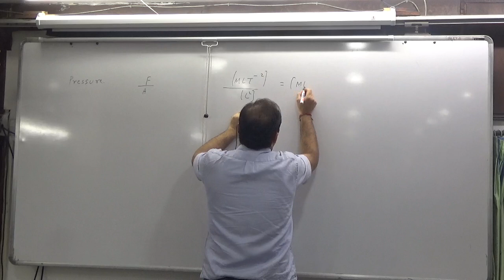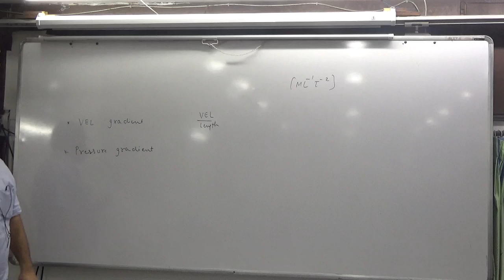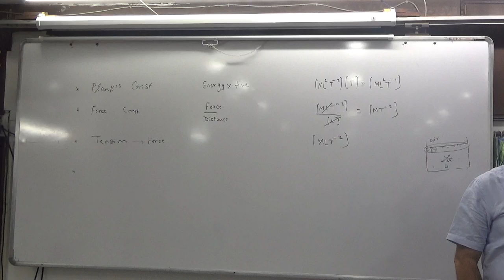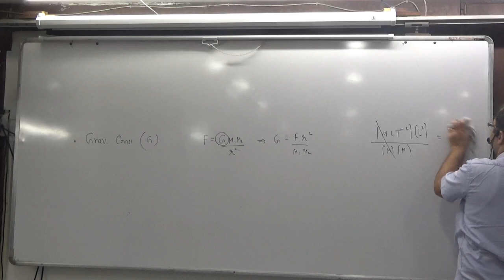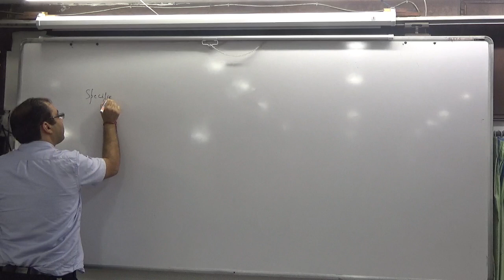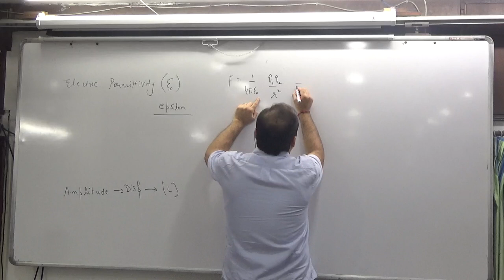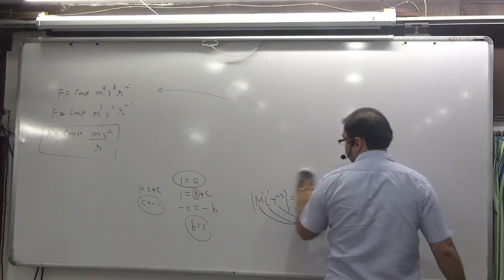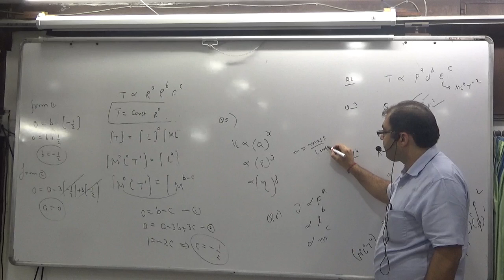2 units and dimensions part 2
2 units and dimensions part 2